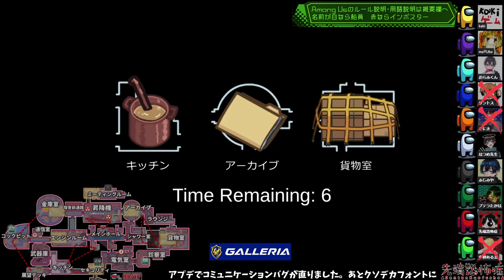[Among Us]人狼3000戦経験者！上手い４キルインポスター勝ち確定盤面へ！サボタージュ妨害【アモングアス新マップ​TheAirShipエアシップ人狼ガチ勢日本語実況解説立ち回りコツ初心者講座】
なつめ先生/プテラたかはし/中野あるま/サントス/kaki/ぞにき/おらふくん/maŸUko/ふじみや/先端恐怖症

✄ 配信サイトMildom(ミルダム) ✄

※今後の活動場所のミルダムへの移行はしません。これからもメインはYouTubeで活動します。

※Mildomの運営コラボ企画の時やYouTubeの調子が悪い時にサブチャンネル的な感じで第２の配信場所として使うかもしれません。

✄ Twitterタグ ✄

✄ サムネイル ✄

・サムネイルはネタバレ回避のため、ゲーム内で使用されていない色のキャラの使用、場所の変更をした上で撮り直すことがあります

✄ Among Us ✄

Among Usは協力と裏切りのゲーム。プレイヤーはクルー（人間）かインポスター（人狼）にランダムで配役

【クルー（人間）】

・インポスターのサボタージュ（妨害）に対応
・インポスターを見つけたら緊急会議（追放会議）を実施
・死体を見つけたらレポート（報告）

→全員が個人タスクを完了すれば勝利（死者も含む）
→インポスターを宇宙空間に全員追放できれば勝利

・クルー（人間）になりすます
・インポスター専用のベント（通気口）を使って移動
・サボタージュ（妨害）を発生させて混乱
・ドアを閉じてクルーを隔離
・クルーを殺すことができるが、その後のクールタイムの間はキルできない
・インポスター同士で通話やチャットで連携できない
・死後は会議に参加できないが、サボタージュ（妨害）を行える

→インポスターとクルーの人数を同数以下にすれば勝利

・緊急会議（追放会議）の時間以外は全員通話できない

✄ 協力者様 ✄

エンディング動画、生配信サムネイル：may様@mvmaaay

解説動画編集、左下のマップ作成：先端恐怖症

MOD：制作 Libhalt様@libhalt 企画 ShoboSuke様@shobolinco

✄ 用語説明 ✄

・リアクター　→原子炉の故障。カウントダウンが終わるまでに２か所で2人のプレイヤーが同時にパネルを押すことができなければインポスターの勝利となる

[試す]→アマゾンログイン

✄ 視聴者Discord ✄

✄ ご支援 ✄

・Your Use Name（ユーザー名）は半角英語に変えてください